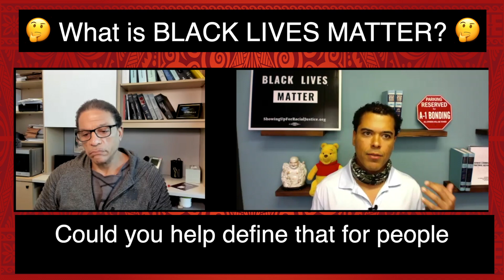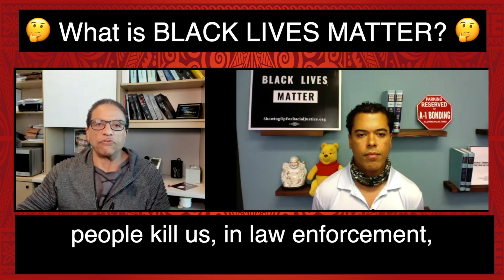What is BLACK LIVES MATTER? Law professor Ken Lawson explains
Law Professor Ken Lawson explains what Black Lives Matter means.

* Also

BlackLivesMatter was founded in 2013 in response to the acquittal of Trayvon Martin’s murderer. Black Lives Matter Foundation, Inc is a global organization in the US, UK, and Canada, whose mission is to eradicate white supremacy and build local power to intervene in violence inflicted on Black communities by the state and vigilantes. By combating and countering acts of violence, creating space for Black imagination and innovation, and centering Black joy, we are winning immediate improvements in our lives.

Kenneth L. Lawson
Co-Director, Hawai'i Innocence Project
Faculty Specialist
Degrees

BA Wittenberg College  1986
JD University of Cincinnati College of Law  1989
Ken Lawson is the Co-Director of the Hawai‘i Innocence Project (link is external) (link is external) and a Faculty Specialist at the William S. Richardson Law School where he teaches Criminal Procedure, Criminal Law, Professional Responsibility, Evidence, and Hawai‘i Innocence Project. He had a successful practice in Cincinnati until his license to practice law was revoked because of misconduct while addicted to prescription painkillers. He pled guilty to the felony of obtaining controlled substances by fraudulent means and was sentenced to 24 months in prison followed by a year of supervised release.

Ken started his legal career as an associate in one of Ohio’s oldest and largest law firms. He eventually started his own firm, which grew to 12 lawyers. Over that 18 year period, he was lead counsel in more than a hundred criminal trials, including many murder and capital cases. He also litigated numerous civil rights and police misconduct cases in both federal and state courts, and had an active appellate practice. Ken won numerous cases that were considered by many to be“unwinnable." These and many of Ken’s other cases were followed closely by the media, and he made frequent appearances on CBS, ABC, CNN, CNBC, MSNBC, Court TV, and numerous radio shows. Some of these related to his own cases but he also was frequently asked to comment on legal issues in other newsworthy cases.

Ken’s high-profile clientele included NFL star Elbert “Ickey” Woods, star NFL and professional baseball player Deion Sanders, and entertainer Peter Frampton. More important to Ken, he represented many “everyday” people, including a single mother whose juvenile son, incarcerated in an Ohio prison for adults, had died after being stabbed 16 times by the leader of a racist hate group, the Aryan Nation. Approximately one-fourth of Ken’s cases were done pro bono. Since moving to Hawaiʻi, Ken has made presentations in the judiciary’s juvenile drug court program, a statewide gathering of county prosecutors, annual meeting of the government lawyers section of the bar, state supreme court’s mandatory professionalism program, state bar association’s annual convention, disciplinary board of the state supreme court, several law firms, the 2016 Annual Meeting of the American Bar Association and numerous others groups of lawyers.

Ken frequently gives motivational talks to athletic teams, such as the University of Hawai‘i Wahine Volleyball team and the University of Hawai‘i Rainbow Warriors football team, and to an array of corporate groups. The law school’s Classes of 2014 and 2018 selected Ken to deliver their graduation address, and Ken received the Board of Regents' Excellence in Teaching Award in 2017. Ken is also serving his second term on the Board of Directors of the National Innocence Network.

Teaching areas: Criminal Law, Cri

procedure, Evidence, Criminal Trial Practice, Wrongful Convictions, Professional Responsibility, and the Hawai‘i Innocence Project